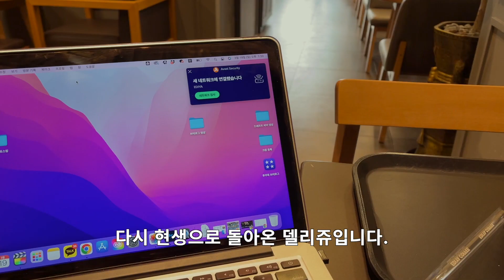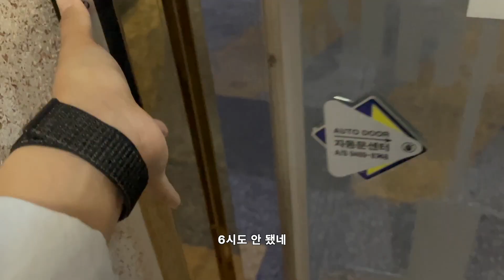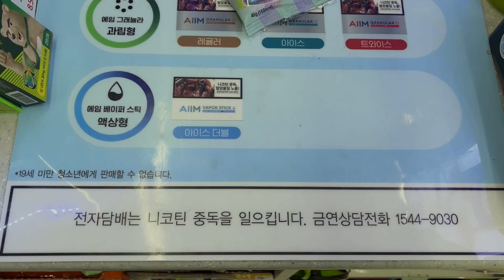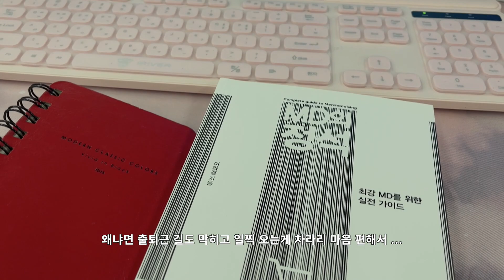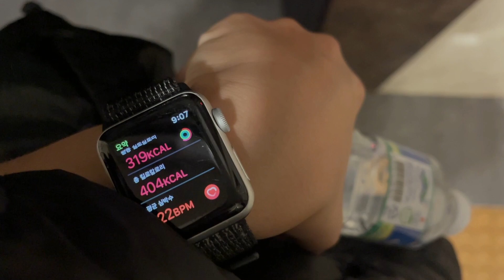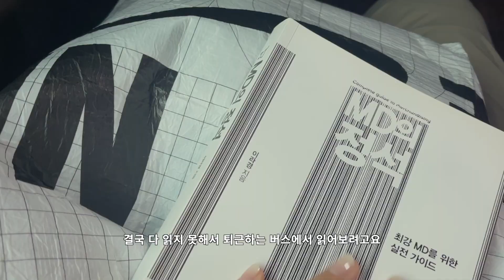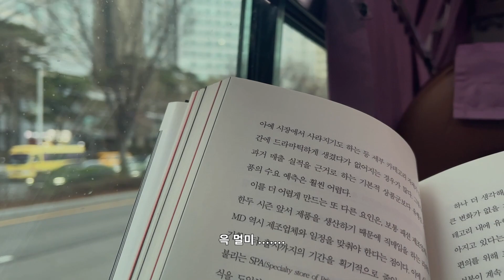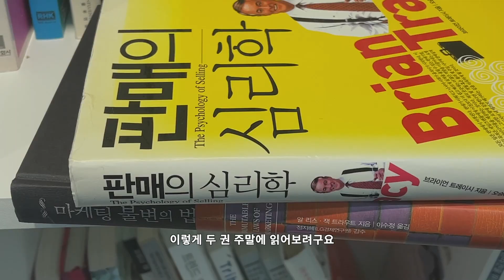브이로그 | 출퇴근 4시간 어떻게 생각하세요 ?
💡Info